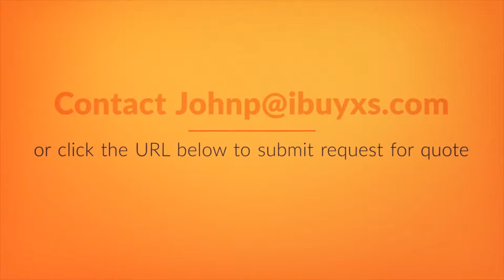SDSDQAB-016G SanDisk 16GB MicroSD Card